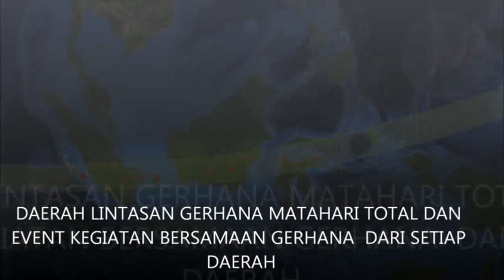Oh Tidak Indonesia Gerhana dalam sekejap tanggal 9 MARET 2016 DAERAH DAERAH